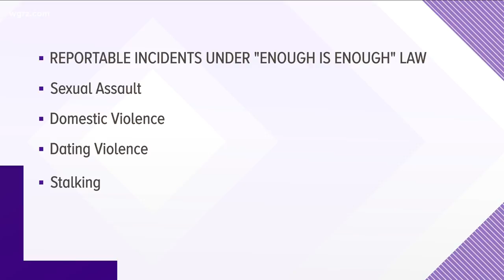Buffalo State High On List Of Reported Sex Crimes